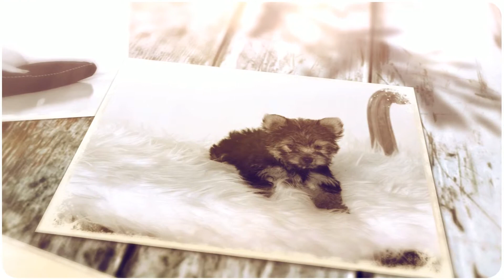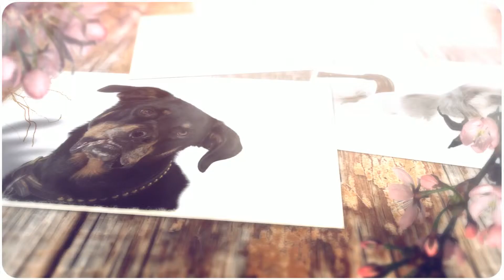2013 Dog Days of Summer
On Saturday, June 8, 2013, Falcon Photography and Paws Pet Resort held the Dog Days of Summer event to benefit our 2013 charity. We raised over $500 worth of dog food and money for our selected charity, Scouts Honor Rescue, Inc. We had a great event with people who came out to support our charity. Hope to see you next year!

I think you will love seeing your four-legged friend in a video slideshow.